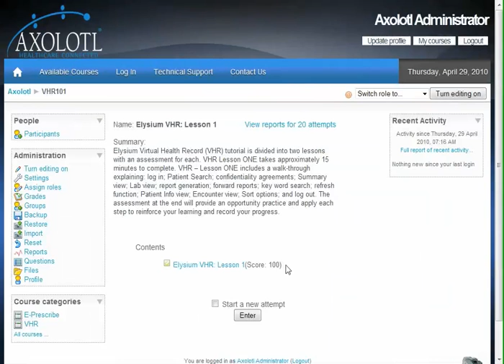Learning Management System Development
LMS Developed by Designing Digitally, Inc.